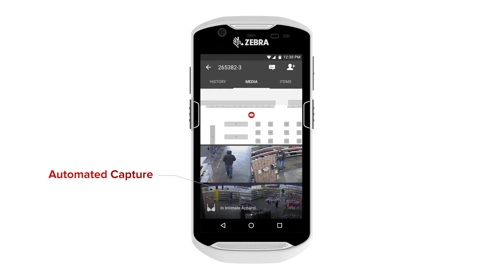Retail Solutions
This was a video loop we put together to feature the solutions of SmartSense (Lens) for "The Big Show".  During the conference I was on the floor of the massive Zebra booth, doing live demonstrations of the tracking capabilities of the technology being displayed in real-time using the application software that I led the UX of, it was all the buzz during the conference.  Funny to see the competition come up to me not believing we were able to track that accurately in real time.